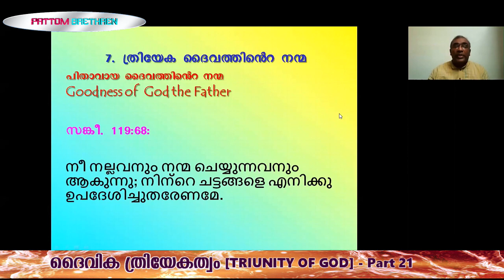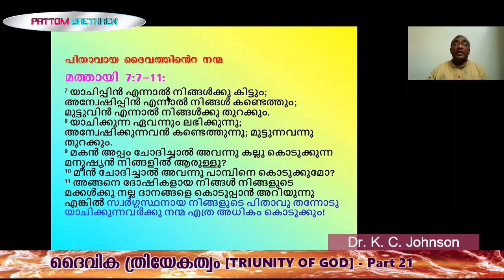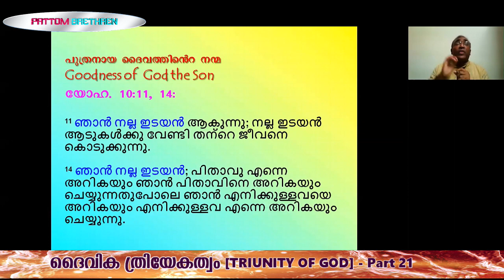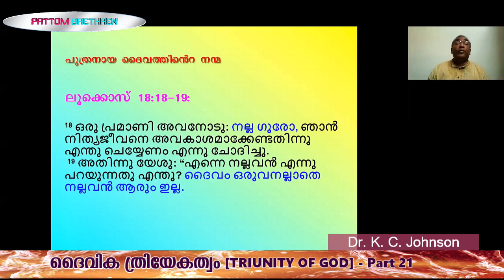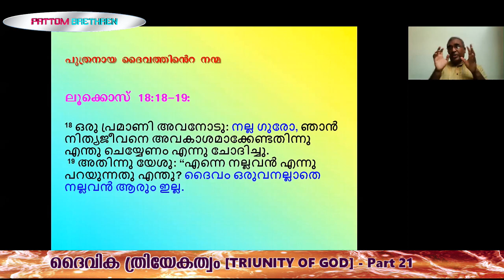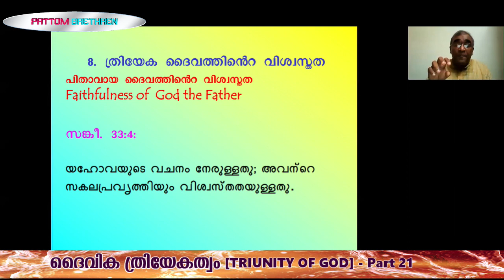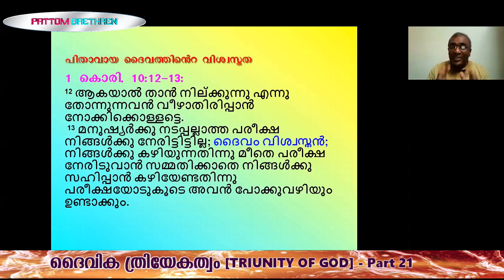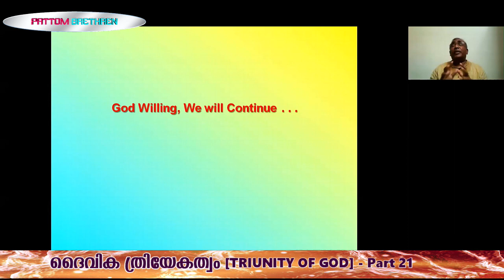Attributes of Triune God - 6 -ത്രിയേകദൈവത്തിൻ്റെ സ്വഭാവവിശേഷതകൾ - TRIUNITY OF GOD - Part 21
- Bible study - Dr. K C Johnson